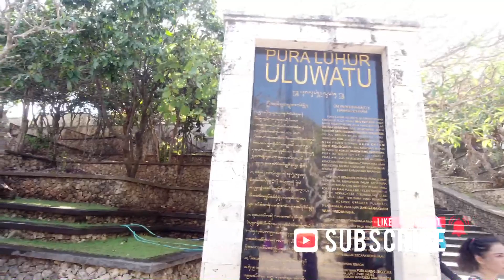PURA LUHUR ULUWATU Bali ,indahnya Pura di atas Tebing vlog Azri Naldi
puraluhuruluwatu bali vlogazrinaldi kuta Azri naldi

Pura uluwatu terletak di ujung barat daya pulau Bali di kabupaten Badung di kecamatan Kuta Desa pecatu,pura ini berada di atas tebing yang tinggi,sehingga memberikan pemandangan Laut yang indah.

Terima kasih 🙏🙏🙏🙏🙏